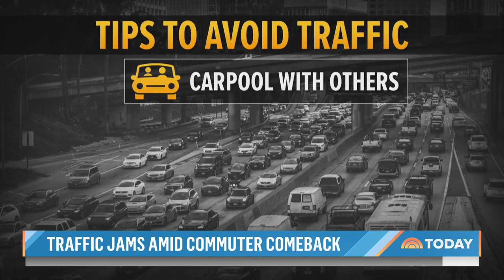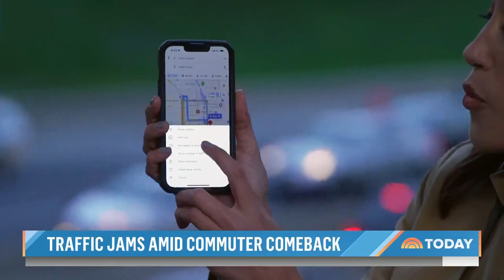How To Improve Your Commute As Traffic Jams Make A Comeback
New research from traffic data firm Streetlight shows that where and when people drive has drastically changed since before the pandemic. NBC’s Maggie Vespa reports for TODAY on how to use the study to your advantage when commuting.